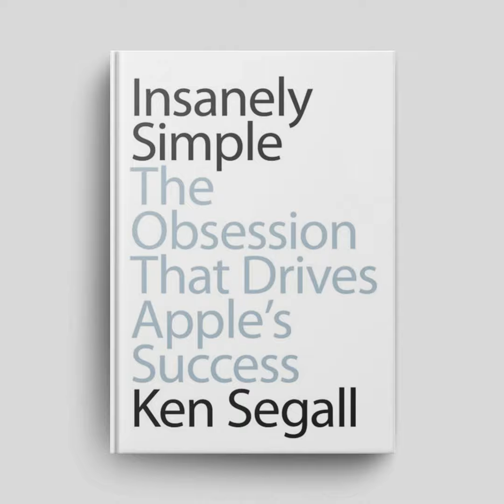Trailer: (1 of 2) Book Breakdown: "Insanely Simple: The Obsession That Drives Apple's Success" by...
"Simple can be harder than complex. You have to work hard to get your thinking clean, to make it simple. But it's worth it in the end, because once you get there, you can move mountains." — Steve Jobs

To Steve Jobs, simplicity was a religion. It was also a weapon. Revolution after revolution, Jobs proved that Simplicity is the most powerful force in business. It guides the way Apple is organized, how it designs products, and how it connects with customers.

As ad agency creative director, Ken Segall played a key role in Apple's resurrection after Steve Jobs returned. He helped create such marketing campaigns as Think Different. By naming the iMac, he also laid the foundation for naming waves of i-products to come.

Now Segall puts you inside a conference room with Jobs and on the receiving end of his midnight phone cals. You'll understand how his obsession with Simplicity helped Apple perform better and faster, sometimes saving millions in the process.

You'll also learn the ten elements of Simplicity that have driven Apple's historic success — which you can use to propel your own organization.